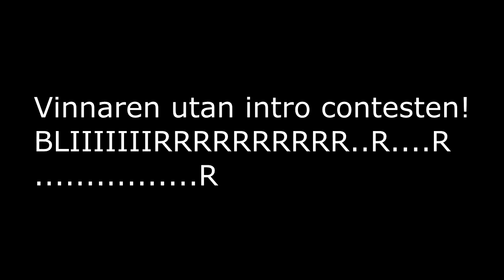Vinnaren utav intro Contesten [60 FPS]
Vinnaren är faktiskt 2 st. Det är 2 grabbar som har fixat ett så kallat ''Dual - Intro'' till mig.